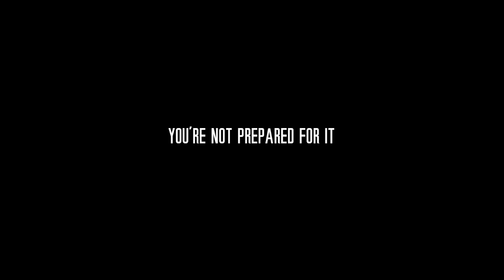This War of Mine - Preview - One of the best games 2014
I look soooo forward to when i can sit down for just some days and keep playing this.